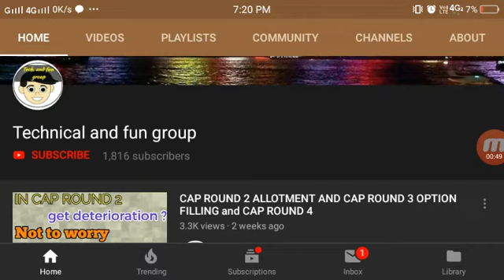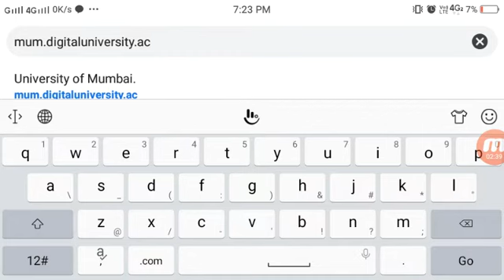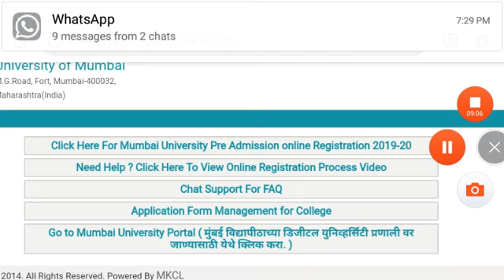FIRST YEAR Engineering MUMBAI UNIVERSITY or ERP registration.